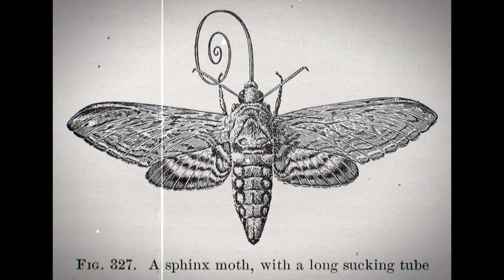[Free] 90s Boom Bap Type Beat X Spanish Type Guitar - Flamingo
® All rights are saved

kanye west type beat, kanye west, instrumental, free kanye west type beat, typebeatmaker

beatmaker 3 tutorial

beatmaker matt berry

beatmaker 3 ipad pro

beatmaker 3 sampling

beatmaker splice

beatmaker 3 ipad

beatmaker 3 plugins

beatmaker pro

beatmaker vs producer

beatmaker rico

beatmaker vice

beatmaker app

beatmaker ad

beatmaker app for android

beatmaker app iphone

beatmaker app for pc

beatmaker android

beatmaker ableton

beatmaker analog techno drums

beat maker apk

app beat maker android

akai mpk mini mk3 beatmaker 3

amapiano beatmaker

african beatmaker

arab beatmaker (sad trap beat mix)

akai mpk mini beatmaker 3

akai mpd218 beatmaker 3

app beatmaker

automation in beatmaker 3

akatche beatmaker

beatmaker by splice

beatmaker blueprint
beatmaker download

beatmaker discord

beatmaker doris lyrics

beatmaker daw

drill beat maker

beatmaker debutant

daga beatmaker

doris beatmaker

dj gan the beatmaker

dj donz beatmaker

daga beatmaker 1928

dj beatmaker

difference between producer and beatmaker

daga beatmaker good man

daga beatmaker boom bap

free beatmaker

beatmaker emma noble

beatmaker eden

beatmaker eden 2

beat maker equipment

beat maker exo

beat maker easy

elytra beatmaker

edgar beatmaker